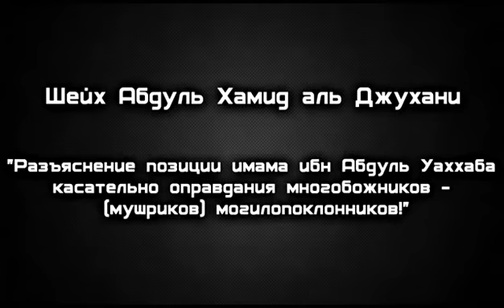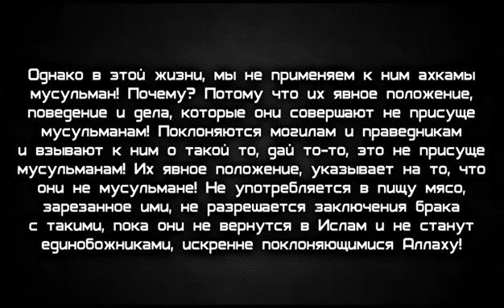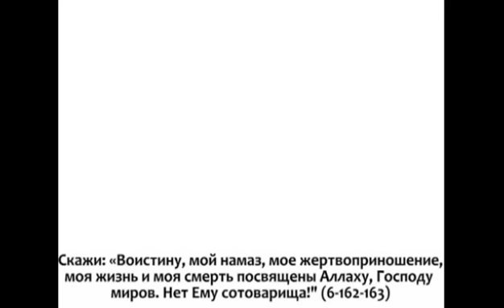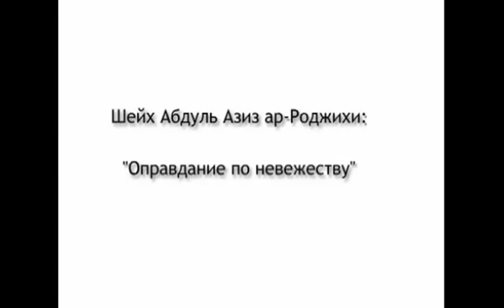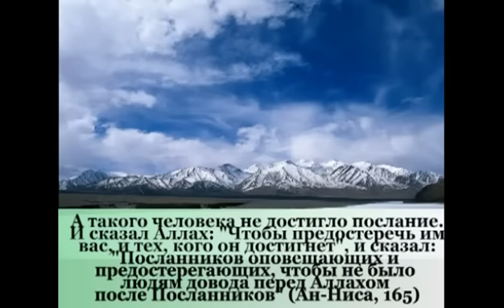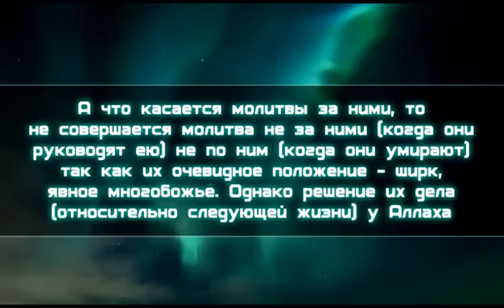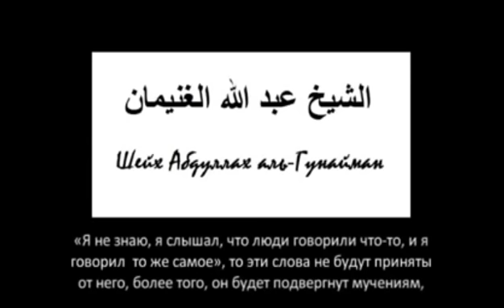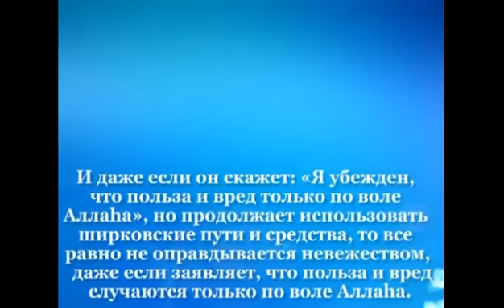Кто у Рената такфиристы !? Узнаем посмотрев все видео.